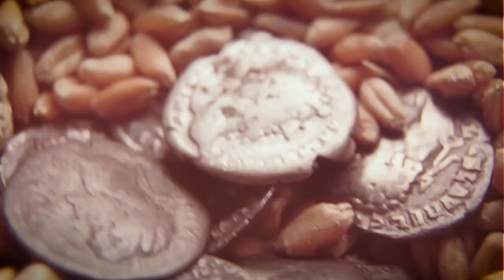Why 80% Of Switzerland Lives Above This Line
If you draw a diagonal line from the Western resort town of Montreux on Lake Geneva to the Northeastern rural town of Appenzell, you'll find that an insane 80% of the Swiss population lives above this line. And today, you'll be finding out exactly why this is.